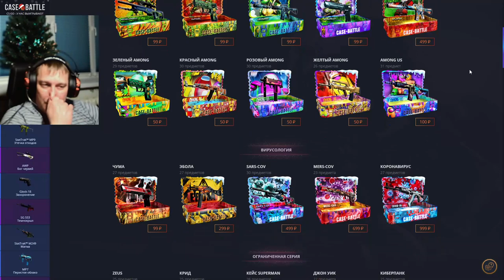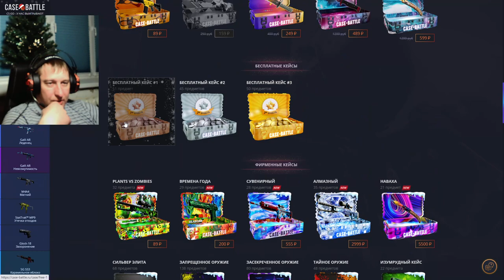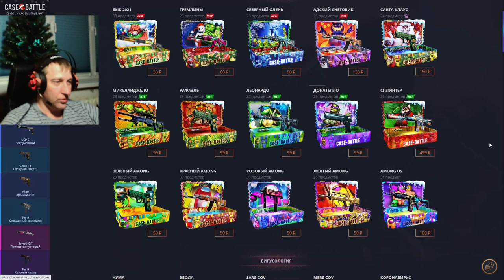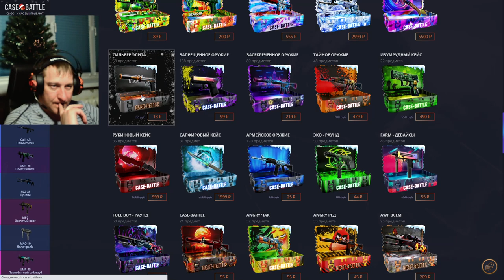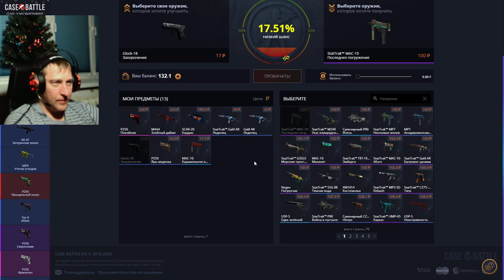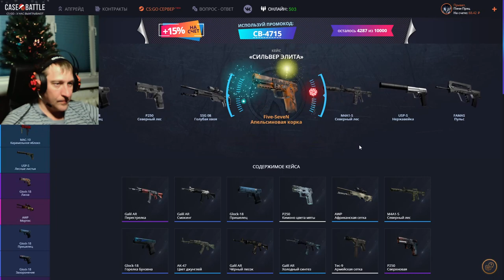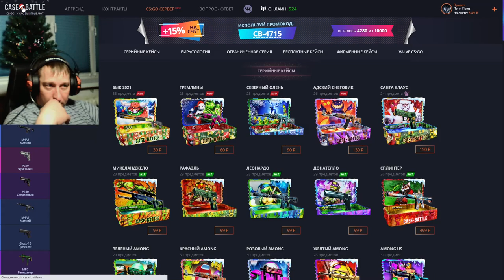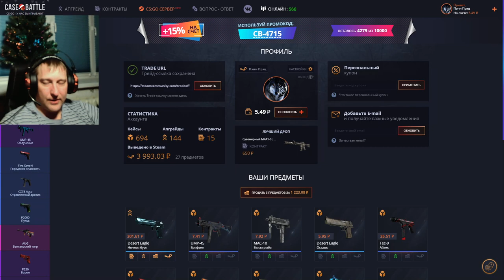Case Battle ► КейсБатл ► Отдыхаю от челленджа ►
💰💰💰 Поддержка канала 💰💰💰
💎 - 100 Баксы
💎 - 200 Волк
💎 - 300 Джокер
💎 - 5000 Джинни
💎 - 10000... Буггагатти

В это воскресенье 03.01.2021, очередной розыгрыш:
3 место ► Desert Eagle | Городской щебень Износ: После полевых испытаний
2 место ► StatTrak™ MAC-10 | Хроматика Износ: После полевых испытаний
1 место ► Автомат «Галиль» | Зимний лес Износ: Закалённое в боях
Условия следующие:
2) 👍 📼 и написать комментарий минимум из 5ти слов
3) Быть в онлайне во время розыгрыша
4) Аккаунт без трейд бана (максимальный срок 1 сутки)